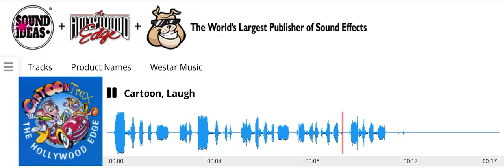Hollywoodedge, Man Laughs Hard Stea CRT022801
This sound effect can be found on Canadian Trax Volume 1, Cartoon Trax Volume 1, which was made by The Hollywood Edge. Debuted in 1946 with a Disney Feature Film, "The Song of The South." It also known as "Br'er Rabbit Laugh" because it was voiced by Johnny Lee, the voice of Br'er Rabbit.

Basic Info:
First recorded: 1946
Creator: Johnny Lee
Owner: The Walt Disney Company (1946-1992), The Hollywood Edge (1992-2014), Sound Ideas (2014-present)
Origin: United States/Canada
Year debut: November 20, 1946
First heard: Song of the South
Area used: North America/Worldwide

Used In:

TV Shows:
CatDog
The Simpson’s
The Oblongs
The Ren & Stimpy Show
SpongeBob SquarePants

Movies:
The SpongeBob SquarePants Movie (2004)
The Simpson’s Movie (2007)
The Jungle Book (1967)
Song of the South (1946) (Debut)

Video Games:

PC:
Microsoft 3D Movie Maker
Microsoft Nickelodeon 3D Movie Maker

Bumpers & Promo, ID:
Nicktoons Network ID: Bomb (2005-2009)
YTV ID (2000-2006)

YouTube Videos:
Annoying Orange
Sr Pelo
Wileyk209zback's 3DMM Videos
PixarFan 8695: Luxo Jr. The Series Videos